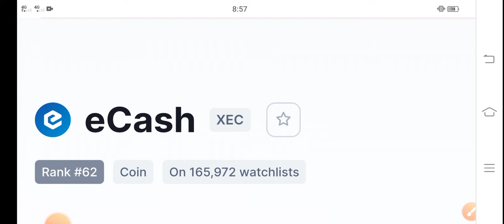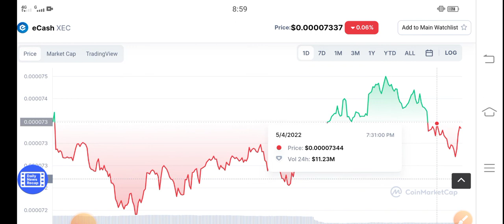XEC BIG PUMP! || ecash Price Prediction! Ecash coin Latest News